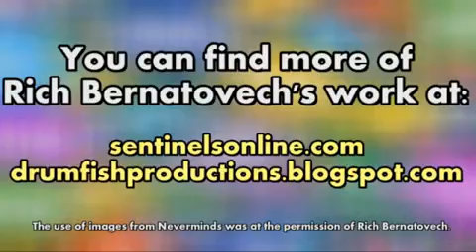Con Men: Interview with the Creator of Neverminds - Rich Bernatovich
Con Men: Interview with the Creator of Neverminds - Rich Bernatovich from Project Million Entertainment. Like this? Watch the latest episode of Project Million Entertainment on Blip!

From New York Comic Con 2012.